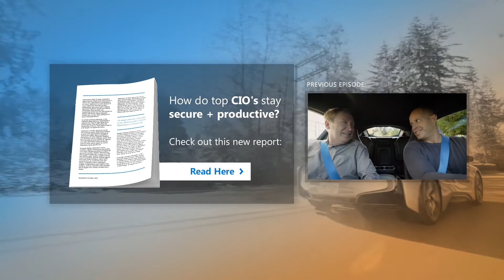Brad Anderson’s Lunch Break / s3 e11 / Season 3 Outtakes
Today Season 3 starts to wrap up with the first in a pair of outtakes episodes – it’s all the best stuff we couldn’t fit into the other shows, but it’s just too good to leave on the cutting room floor.

In this episode,  Brad talks with Jim Fowler, (CIO, General Electric), Paul Fipps (CIO & EVP, Under Armour), and Mark Russinovich (CTO, Microsoft Azure).  They cover why it’s such a big deal that GE finally chose a CIO with a technology background, the initial terror of self-driving cars, why enterprise productivity has (statistically) flat-lined, and what IT can do about that.  Mark also spends a couple minutes talking candidly about why Azure is seeing so much success in a very competitive public cloud market.

To learn more about how top CIO’s stay secure + productive, check out this new report

In the next episode, close out Season 3 with one last set of outtakes – it’s some pretty great stuff.

You can watch past episodes here: www aka.ms/LunchBreak.